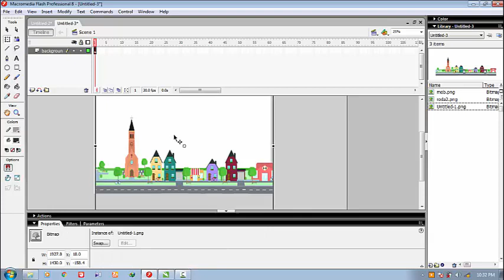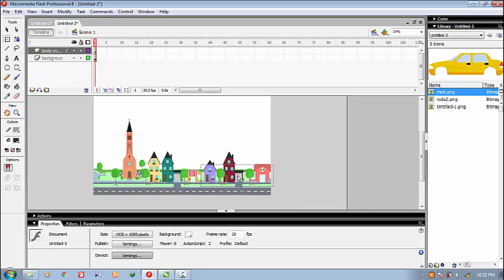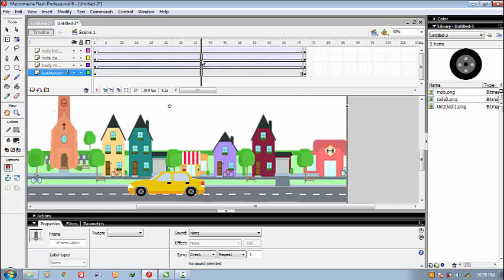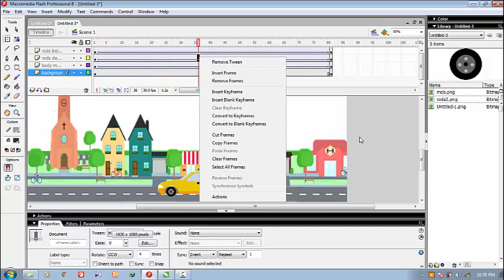Tutorial Membuat Animasi Mobil Bergerak Menggunakan MACROMEDIA FLASH PLAYER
berikut ini tutorial membuat animasi sederhana dengan menggunakan macromedia 8